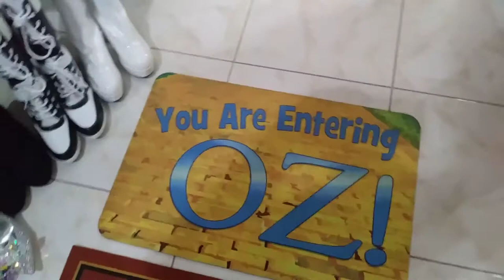"Please Remove Your Shoes"---Movie Props vs Sign???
In many parts of the world, it is customary for residents & guests to remove their shoes at the door. Some post a sign making that request; others just have shoes/slippa's lined up at the door mat. Movie buffs, with a little imagination, can accomplish the same thing by using "props". Which do YOU prefer: sign or "props"???